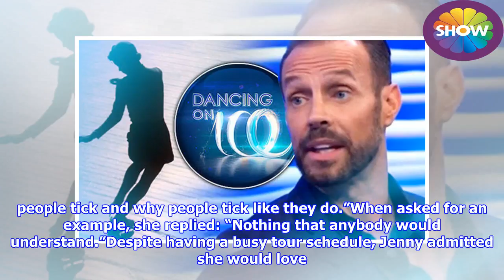ITV bosses turned down THIS star for Dancing On Ice - You won’t believe why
► Jenny Eclair auditioned for the ITV skating show, but revealed it didn’t go to plan and insisted she...